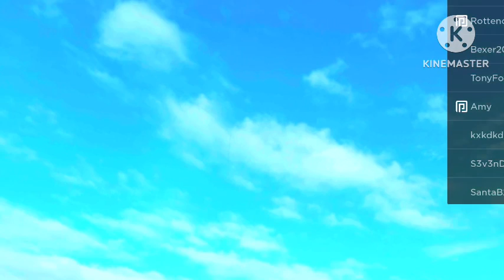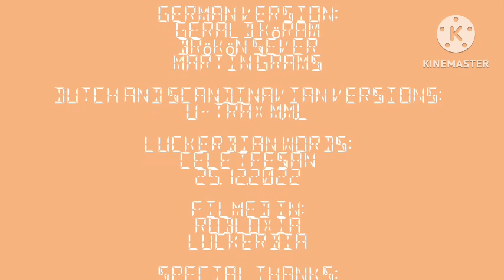CELE TV 12/25 Attacks The Movie